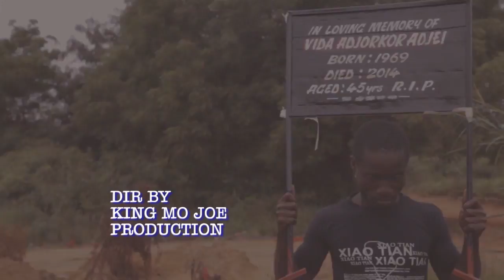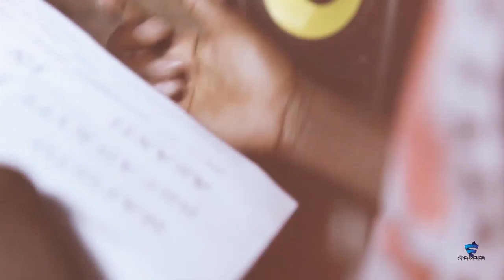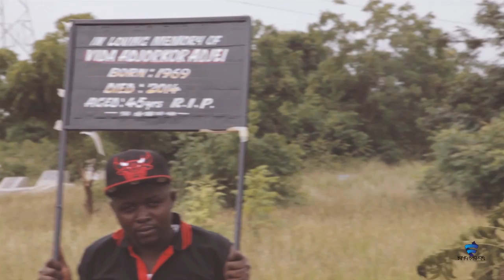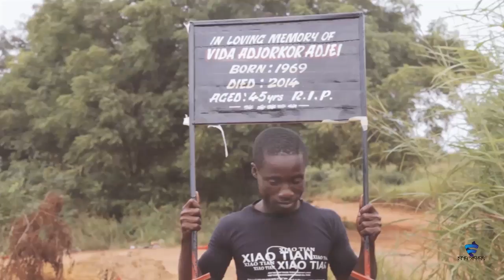Tribute to Mrs Vida Adjorkor Adjei MUSIC VIDEO produced by Dynamix/Directed by King Mojoe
Mrs Vida Adjei,late mother of Vell Marty died around 11:00AM on 27TH of August,2014 at the Korle Bu Teaching Hospital(Accra Ghana).Vell Marty who happened to be a great dancer and a musician came together with a couple of few underground starz to put up a dirge for his beloved mum "Vidash"..